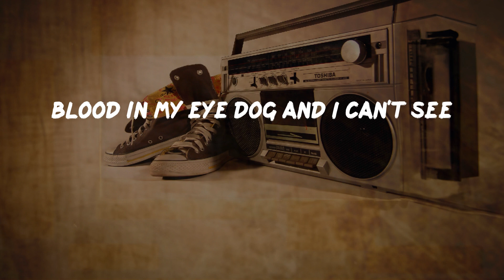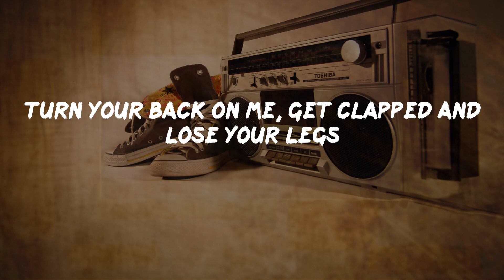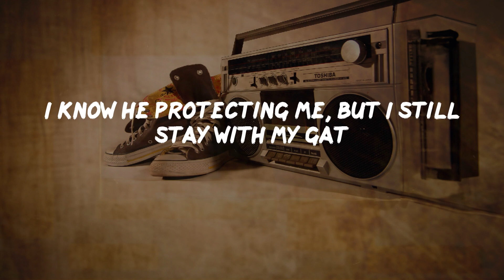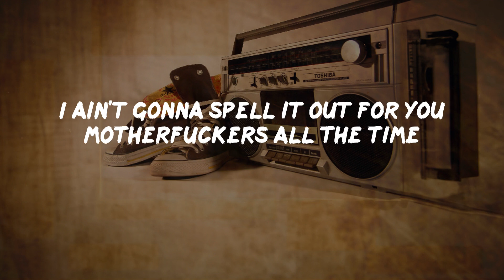50 Cent - Many Men (Lyrics) | HipHop Old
50 Cent - Many Men (Lyrics) | HipHop Old

Many Men Lyrics:
Man we gotta go get something to eat man
I'm hungry as a motherfucker
Hey yo man, damn what's taking homie so long son?
50, calm down, here he come
What the fuck!?
Son, pull up! pull up!
Many men, wish death upon me
Blood in my eye dog and I can't see
I'm trying to be what I'm destined to be
And niggas trying to take my life away
I put a hole in nigga for fucking with me
My back on the wall, now you gon' see
Better watch how you talk, when you talk about me
'Cause I'll come and take your life away
Many men, many, many, many, many men
Wish death 'pon me
Lord I don't cry no more
Don't look to the sky no more
Now these pussy niggas putting money on my head
Go on and get your refund motherfucker, I ain't dead
I'm the diamond in the dirt, that ain't been found
I'm the underground king and I ain't been crowned
When I rhyme, something special happen every time
I'm the greatest, something like Ali in his prime
I walk the block with the bundles
I've been knocked on the humble
Swing the ox when I rumble
Show your ass what my gun do
Got a temper nigga, go 'head, lose your head
Turn your back on me, get clapped and lose your legs
I walk around gun on waist, chip on my shoulder
Till I bust a clip in your face, pussy, this beef ain't over
Have mercy on me
Have mercy on my soul
Somewhere my heart turned cold
Have mercy on many men
Many, many, many, many men
Wish death upon me
Sunny days wouldn't be special, if it wasn't for rain
Joy wouldn't feel so good, if it wasn't for pain
Death gotta be easy, 'cause life is hard
It'll leave you physically, mentally, and emotionally scarred
This if for my niggas on the block, twisting trees and cigars
For the niggas on lock, doing life behind bars
I don't see only god can judge me, 'cause I see things clear
Quick these crackers will give my black ass a hundred years
I'm like Paulie in Goodfellas, you can call me the Don
Like Malcolm by any means, with my gun in my palm
Slim switched sides on me, let niggas ride on me
I thought we was cool, why you want me to die homie?
Every night I talk to god, but he don't say nothing back
I know he protecting me, but I still stay with my gat
In my nightmares, niggas keep pulling techs on me
Psych says some bitch dumb, put a hex on me
The feds didn't know much, when Pac got shot
I got a kite from the pens that told me, Tuck got knocked
I ain't gonna spell it out for you motherfuckers all the time
Are you illiterate nigga? You can't read between the lines
In the bible it says, what goes around, comes around
Almost shot me, three weeks later he got shot down
Now it's clear that I'm here, for a real reason
'Cause he got hit like I got hit, but he ain't fucking breathing